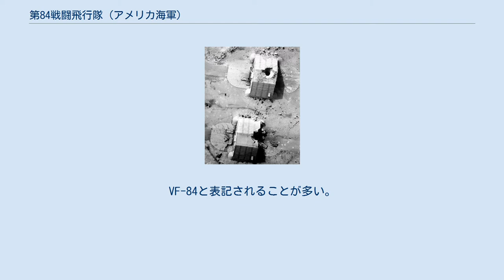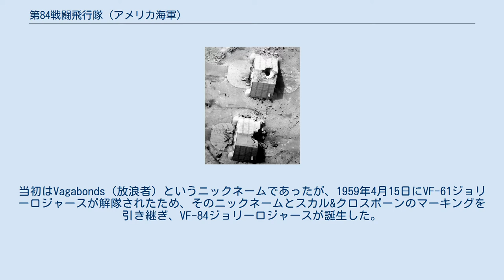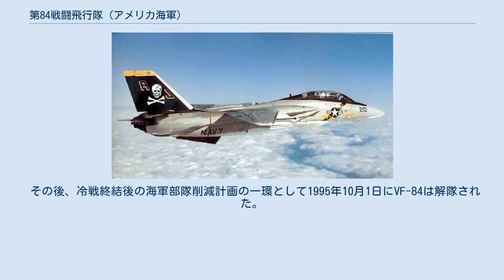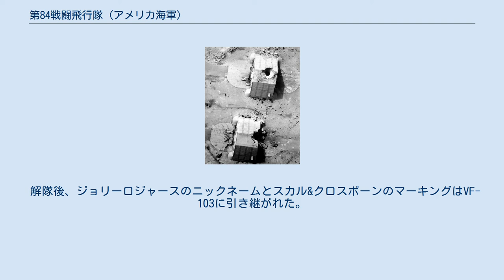第84戦闘飛行隊 (アメリカ海軍)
VF-84がTARPSで撮影した写真 第84戦闘飛行隊(だい84せんとうひこうたい Fighter Squadron Eighty Four)はアメリカ海軍の戦闘飛行隊。
ニックネームはジョリーロジャース（「海賊旗（ジョリーロジャー）」項目参照）。
VF-84と表記されることが多い。
映画『ファイナル・カウントダウン』に登場したため、スカル&クロスボーンと呼ばれる特徴的なマーキングとともに知名度が高い飛行隊である。
1995年10月1日に解隊。
 第84戦闘飛行隊（以下VF-84）は1955年7月1日にオシアナ海軍航空基地でFJ-3装備の飛行隊として創設された。
当初はVagabonds（放浪者）というニックネームであったが、1959年4月15日にVF-61ジョリーロジャースが解隊されたため、そのニックネームとスカル&クロスボーンのマーキングを引き継ぎ、VF-84ジョリーロジャースが誕生した。
当時の使用機種はF-8クルセイダーであったが、1964年にF-4に機種変更し、翌年にベトナム戦争に参加、トンキン湾上の空母インディペンデンスから作戦を行った。
その後、1976年にF-14に機種変更し、翌年12月からVF-41とともにCVW-8として空母ニミッツ艦上に展開した。
 1980年にはニミッツとともに映画『ファイナル・カウントダウン』に出演し、一躍有名となる。
翌1981年からはTARPSの運用を開始し、これ以降は偵察任務もこなすようになる。
 1988年にはニミッツが大西洋艦隊から太平洋艦隊に転属したため、母艦を「セオドア・ルーズベルト」に変更した。
また、1991年の湾岸戦争時にはVF-84はペルシャ湾に展開、艦隊上空の戦闘空中哨戒や攻撃隊の護衛、TARPSを使用した爆撃効果判定に従事した。
 その後、冷戦終結後の海軍部隊削減計画の一環として1995年10月1日にVF-84は解隊された。
削減の対象となったのは主にTARPS非装備の飛行隊であり、本来ならばVF-41が解隊されるはずだったが、当時の大西洋艦隊航空団司令がVF-41出身だったためにVF-84が解隊される事になったという。
 解隊後、ジョリーロジャースのニックネームとスカル&クロスボーンのマーキングはVF-103に引き継がれた。